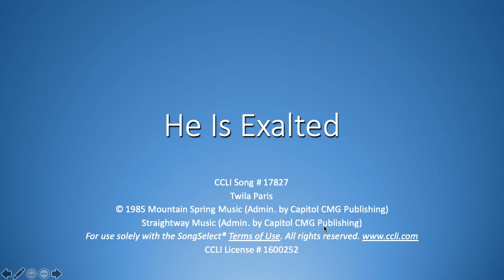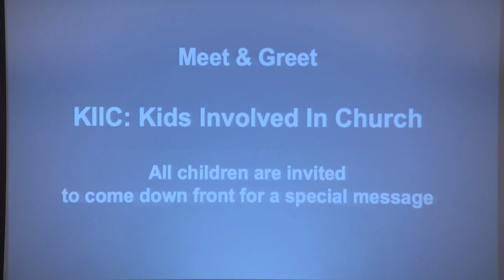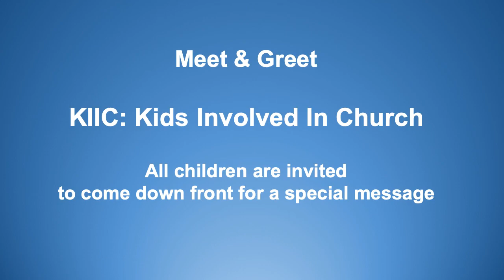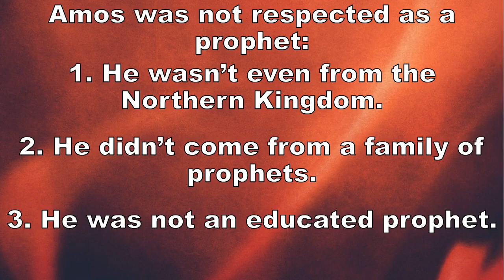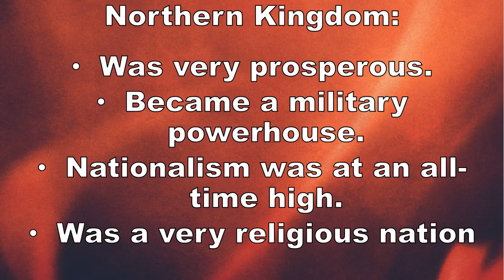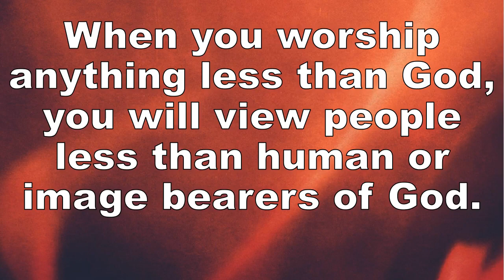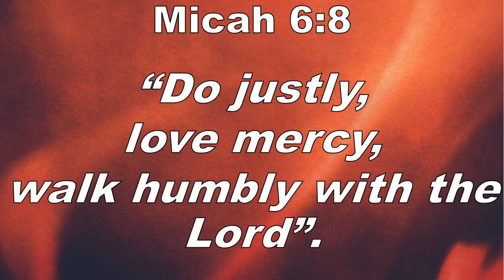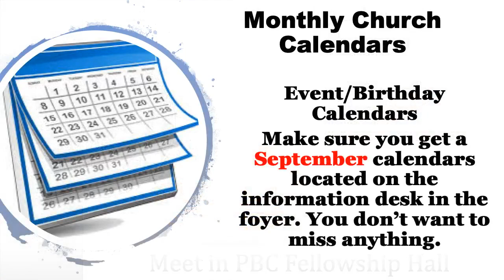Providence Baptist, 11:00 am Service, September 1, 2019